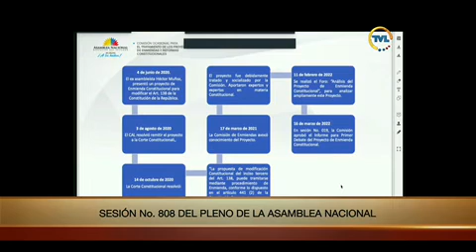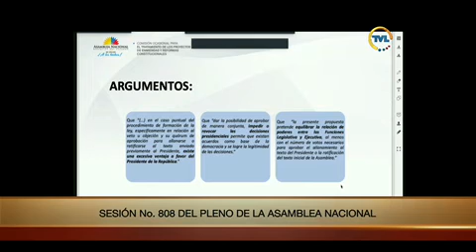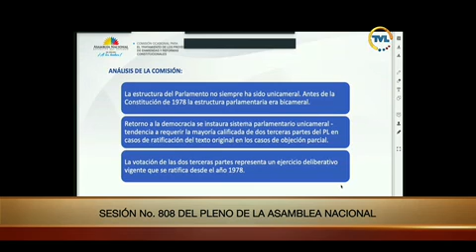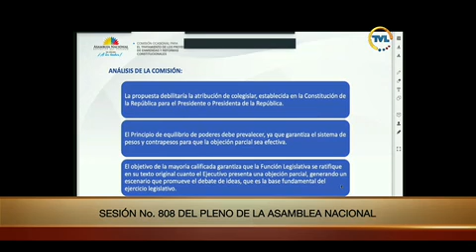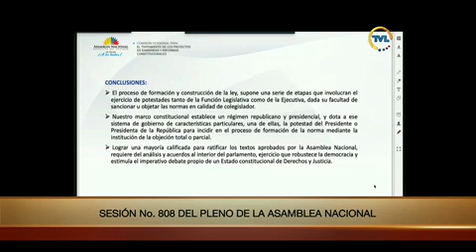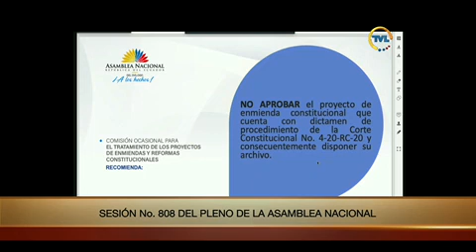Asambleísta Isabel Enrríquez - Sesión 808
01 de noviembre de 2022
Informe para Primer Debate del Proyecto de Enmienda Constitucional 4-20-RC/20.